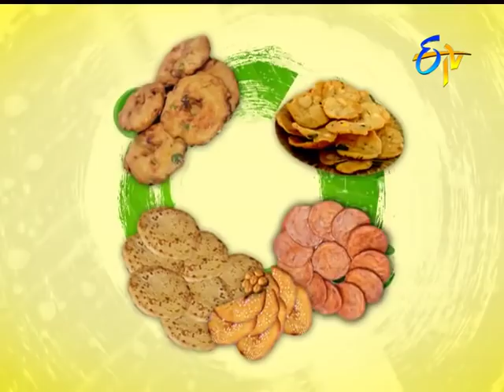Gobi Mint Biryani | Telugu Ruchi | 28th October 2017 | ETV Telugu